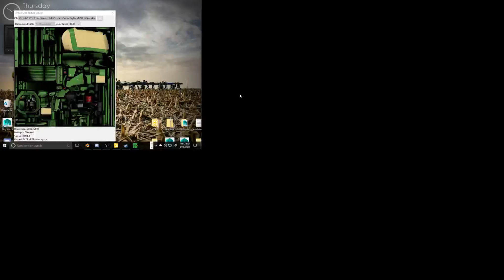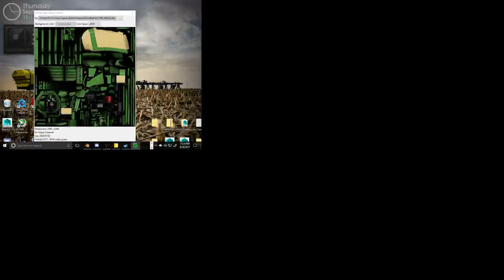John Deere American Farmer: Lets Start a New Farm!!!!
Hello everyone and welcome to another John Deere Modding Video!!

If you enjoy my content and would like to see it continue and improve, donations are very much appreciated. Any proceeds donated towards my channel will be put towards new recording equipment, software, and other miscellaneous items for gaming to expand my channel.

Featured users!

NEW!!! System specs:
CPU: Intel Core i7-8700K Coffee Lake 6 Core
Cooler: Cooler Master Hyper 212 Evo
Motherboard: ASRock Z370 Extreme 4
Memory: 64GB Quad Channel DDR4 G.Skill
Storage: Samsung 960 Evo 1TB M.2 SSD
Storage: Western Digital Blue 12TB
Power Supply: Corsair RM1000X
Case: Thermaltake Level 10 GT
External Storage: Segate Expansion Drive 20TB PACK Core